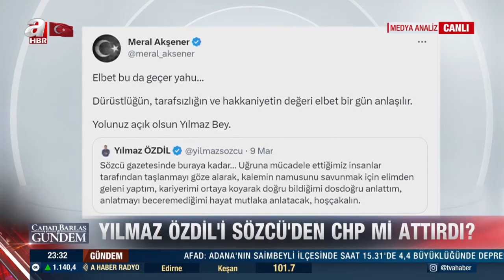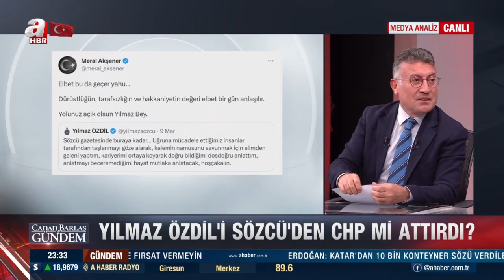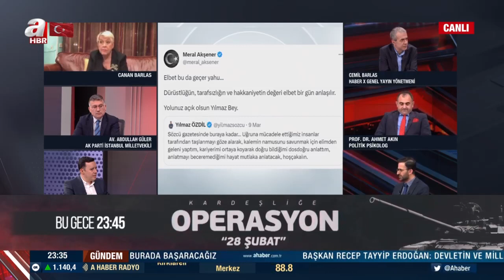6 genel başkan ve 2 cumhurbaşkanı yardımcısı yetkileri nasıl bölüşecek? Konuklar tartıştı | A Haber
Canan Barlas ve Cemil Barlas moderatörlüğünde A Haber ekranında yayınlanan 'Canan Barlas ile Gündem' programında konuklar ile gündemdeki sıcak gelişmeler masaya yatırıldı. Konuklar ; yazar Kurtuluş Tayiz, politik psikolog Ahmet Akın, gazeteci Nazif Karaman ile "6'lı koalisyon HDP ile neyin pazarlığını yapıyor?", "CHP ve İYİ Parti HDP'nin isteklerini kabul edecek mi?" sorularına yanıt arandı.